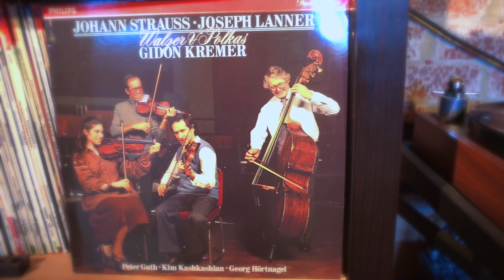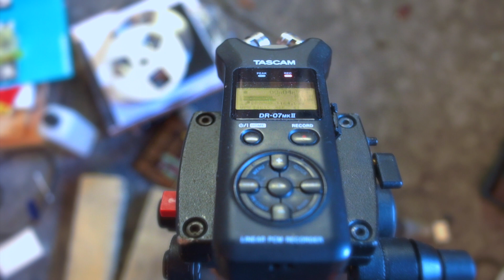Audiolab 8000A+Schitt Mani+B&W 685 No.2